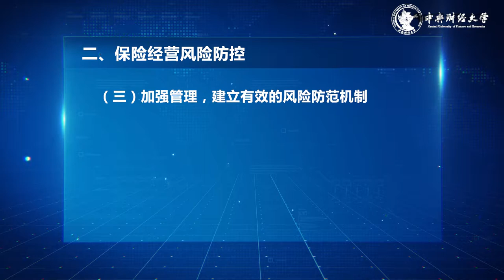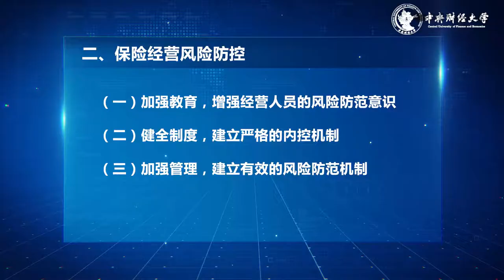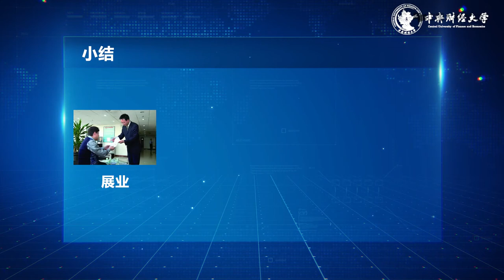5 1 4 第四节保险经营风险管控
播放列表名称：保险学概论

第1周保险概
第2周保险合同
第3周保险原则
第4周保险市场
第5周保险经营
第6周保险监管
第7周财产保险
第8周责任保险
第9周人身保险
第10周再保险
第11周保险精算
第12周保险资金运用
第13周财务管理
第14周社会保险